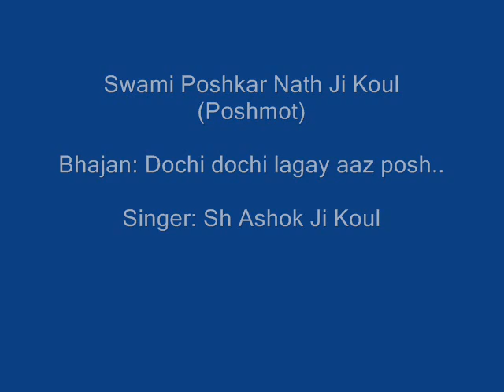Dochi dochi lagay aaz posh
Swami Poshkar Nath Ji Koul (Poshmot)